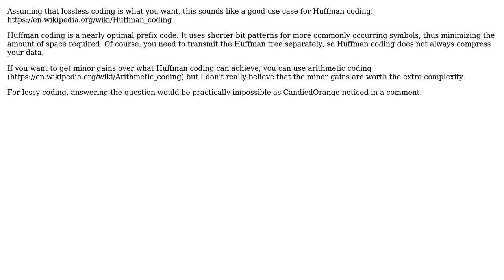I need to find a set of hierarchical symbols that can represent input binary data in near...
Software Engineering: I need to find a set of hierarchical symbols that can represent input binary data in near optimal space. What algorithms can I look into?

With thanks & praise to God, and with thanks to the many people who have made this project possible! You are responsible for your own actions.